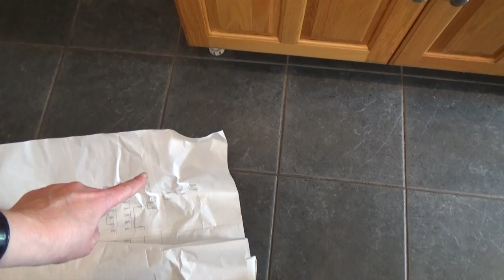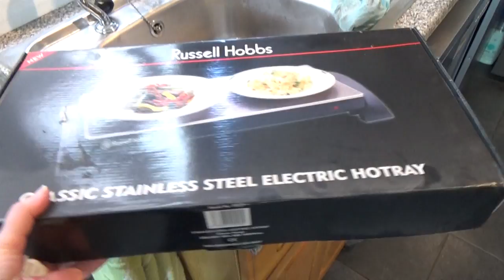Purge & Declutter - The Kitchen {Part 14} - Top of the Cupboards 1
Finally getting the last of the kitchen done! {Part 1 of 2}

Locally Sourced) by Jason Farnham (Youtube Copyright-Free Music)

Thank you for supporting my channel. Your views and comments are really appreciated xx